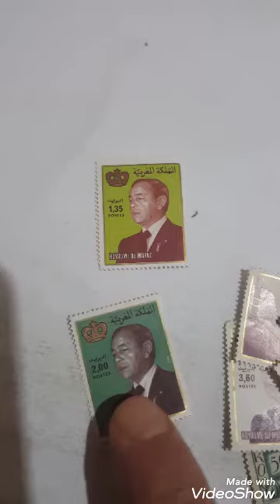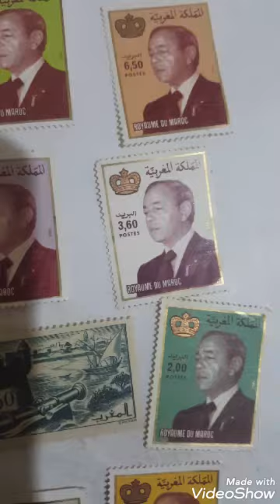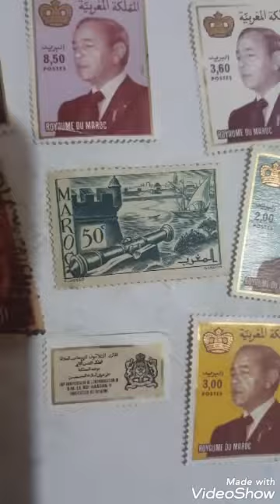TOP 11 The most World postage Stamps kingdom of Morrocco extremely rare.